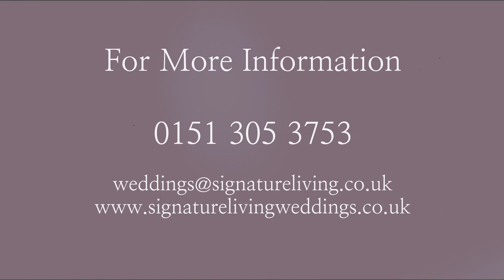Cardiff Wedding Venue | Exchange Hotel Cardiff | Signature Living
Formerly Cardiff’s Coal Exchange, this grand building was once home to the world’s thriving coal trade and an iconic landmark in Welsh history.

After years of dereliction and careful restoration, this Grade II* listed building has been restored to its former glory.

Preserving many of the exquisite original features, The Exchange has quickly become the most charming luxury hotel and wedding venue in Cardiff.

Located in the heart of the Cardiff Bay, the exquisite hotel is a grand beacon of the city and the perfect venue for your special occasion.

Suited to wedding parties both large and small, we’ll ensure that your special day is the wedding of your dreams.